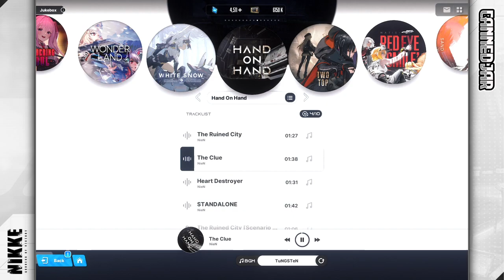The Clue - NieN | Goddess of Victory: Nikke BGM